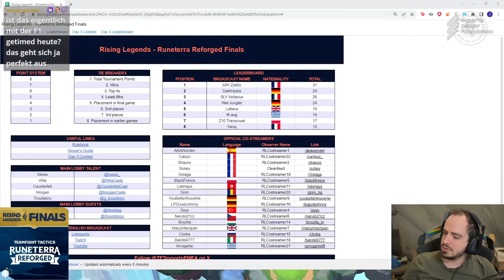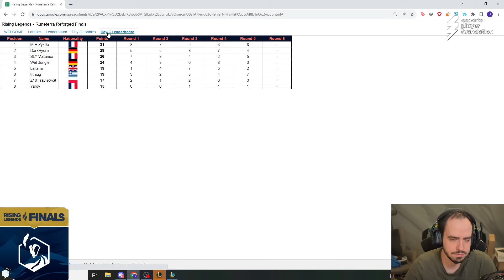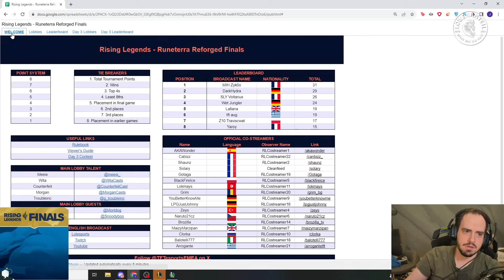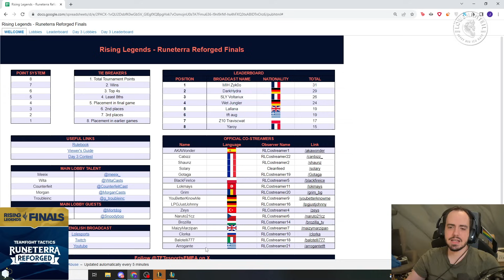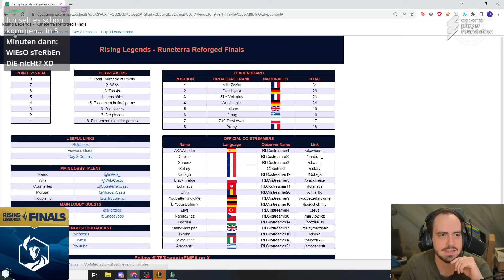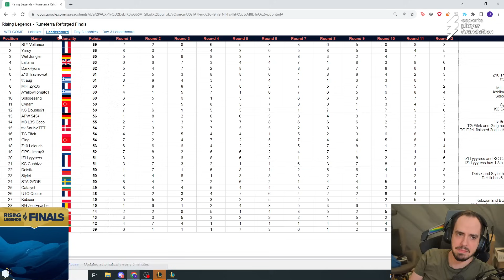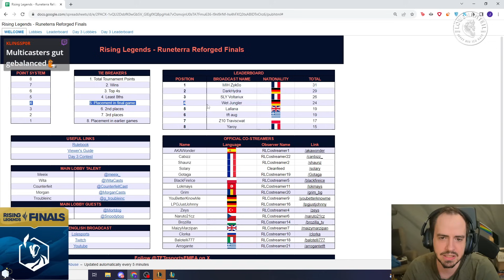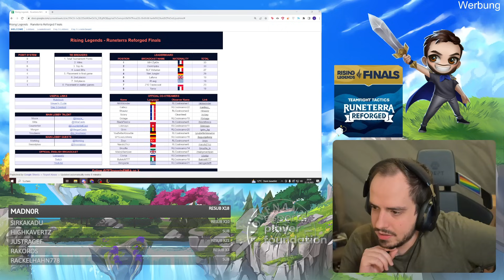Ein Deutscher wird EUROPAMEISTER?! | TFT EM Banger 7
Wet jungler